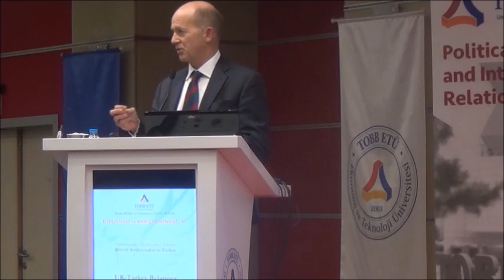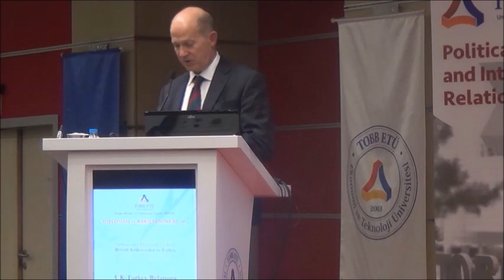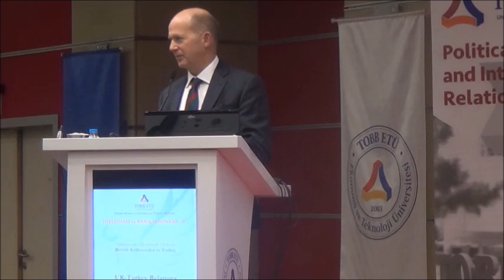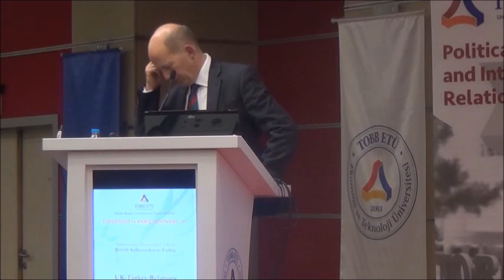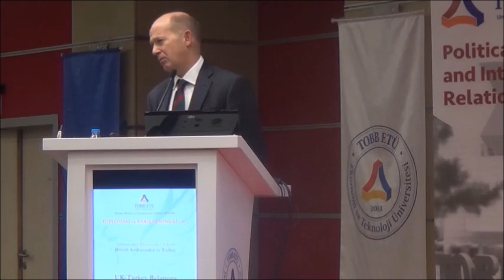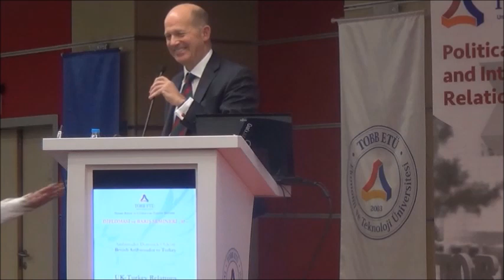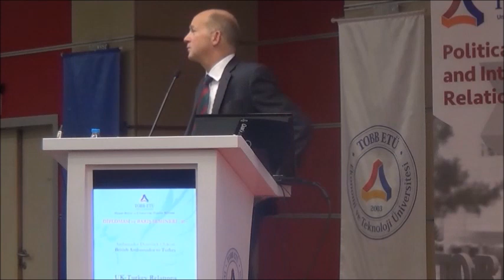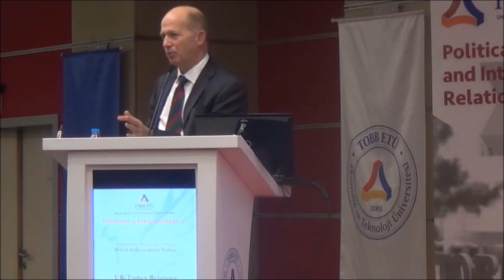British Amb. to Turkey Sir Dominick Chilcott, "UK-Turkey Relations Post-Brexit Referendum", 09/01/19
TOBB-ETÜ was honoured to host British Ambassador to Turkey Sir Dominick Chilcott at the 10th Diplomacy and Peace Seminar, entitled "UK-Turkey Relations Post-Brexit Referendum", took place on 9 January 2019, at TOBB ETÜ Conference Center.